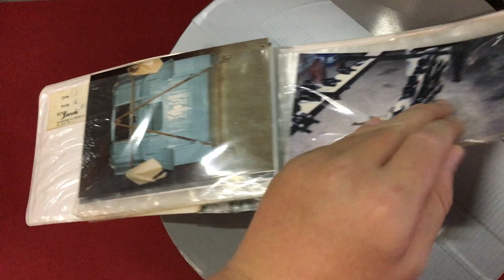1968 Opel Blitz B 1.9T Pickup Truck - Car Review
Info:
2473cc, 55 HP, Top Speed: 85 km/h, Weight: 1900 kg, Fuel: gasoline, Transmission: 4-speed manual, 12 Valves.